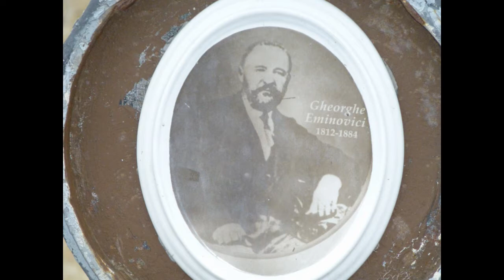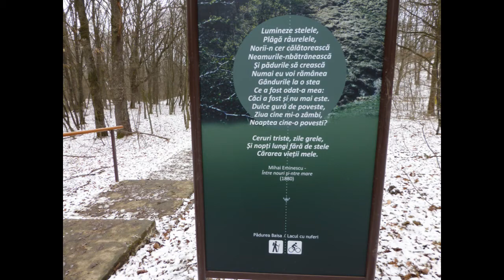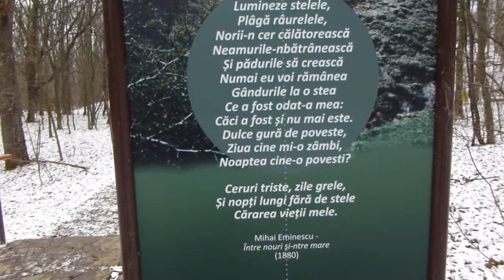EMINESCU IPOTESTI DECEMBRIE 2016 MUZICA ZAMFIR HD 720 P